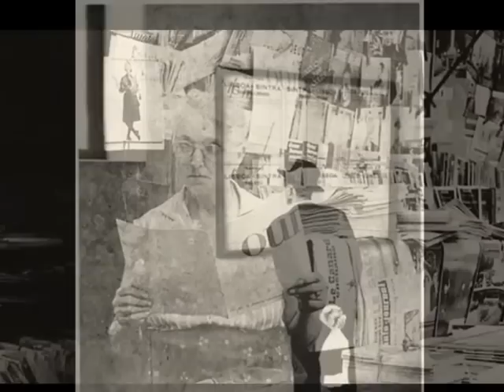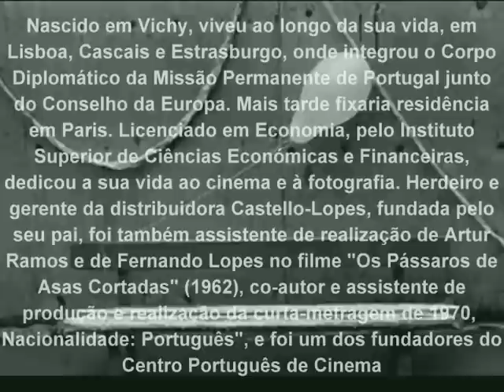Vídeo educativo sobre Gerard Castelo Lopes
A professora Julia Alves, do Agrupamento de Escolas João de Meira, Guimarães, realizou um vídeo para trabalhar com os seus alunos a obra de Gerard Castello-Lopes.